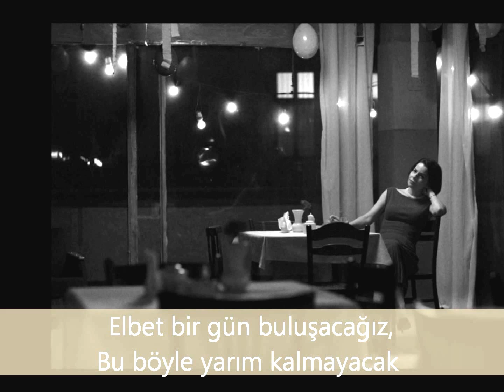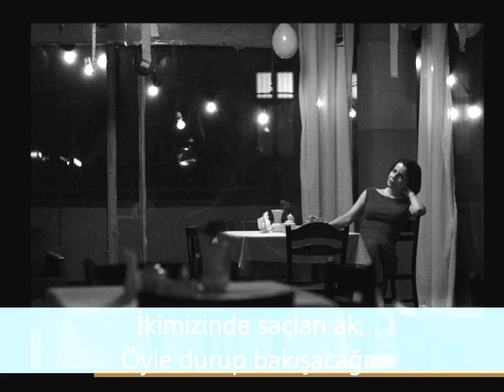Zeki Müren-Elbet bir gün buluşacağız-HD (Lyric)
By-Edibe 'Eda' Toğaç